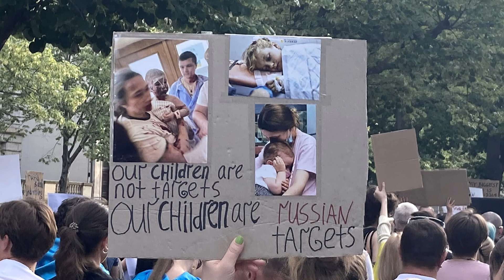Rússia ataca Hospital Infantil na Ucrânia. Por que ela faz isso?